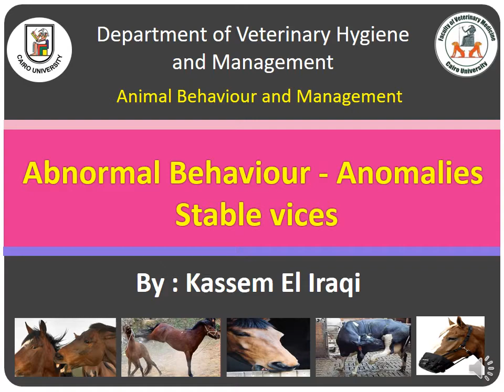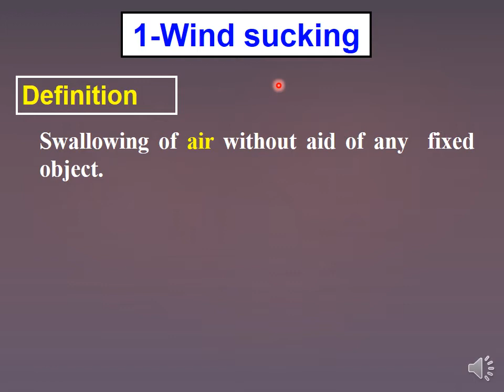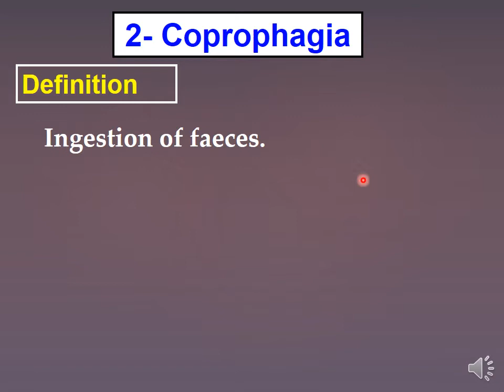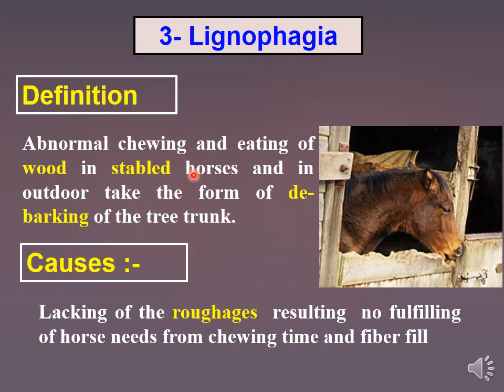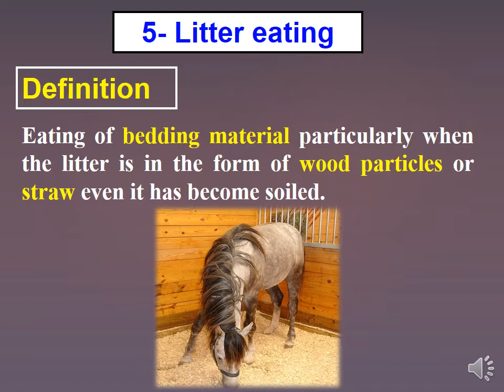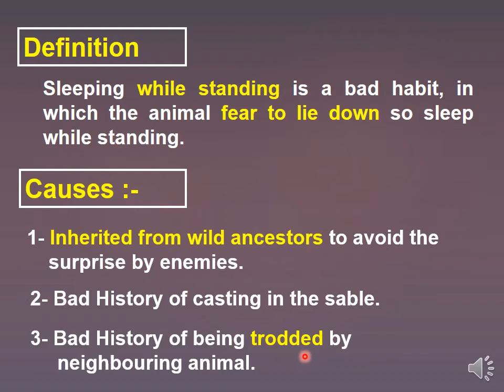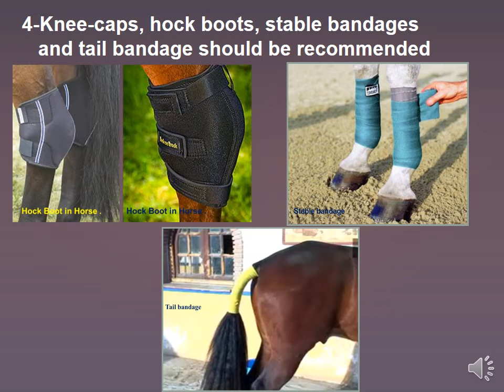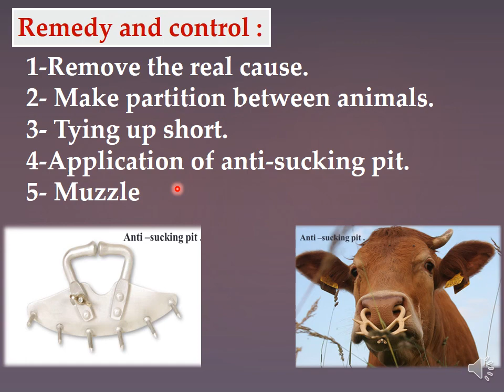Abnormal Behaviour 3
Abnormal Behaviour Part 3
A- Oral Ingestive anomalies
1-Wind sucking
2-Coprophagia
3-Lignophagia
4-Trichophagia
5-Litter eating
B- Sleeping during standing
C-Cattle abnormal Inter-sucking
السلوكيات الشاذة الجزء الثالث